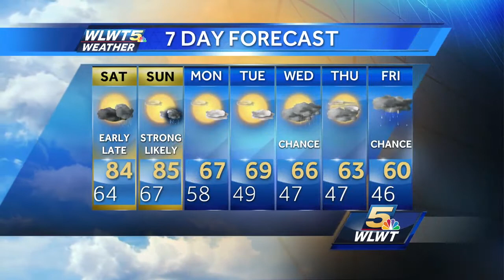Storms continue to bring the threat of flash flooding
Rounds of heavy rain and storms likely overnight